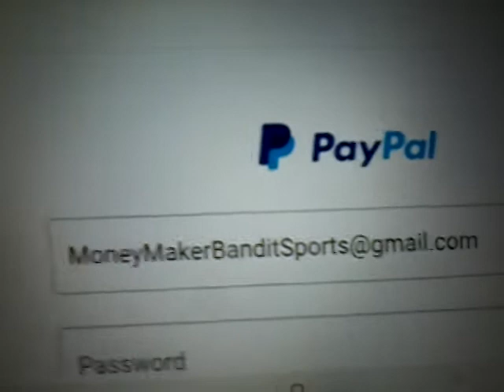Kentucky vs Duke Prediction 11-9-2021 College Basketball Betting Tips and Odds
MoneyMakerBanditsports@Gmail. Com